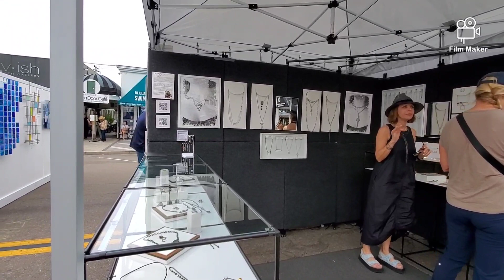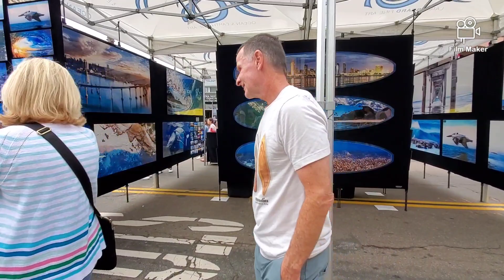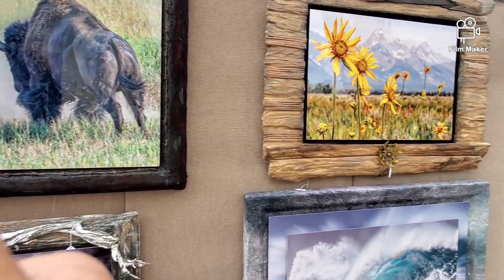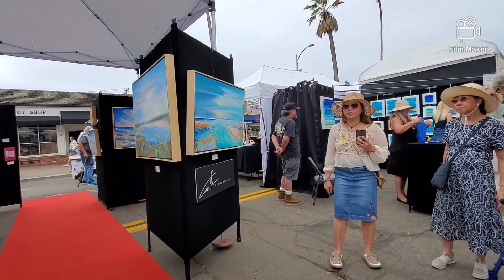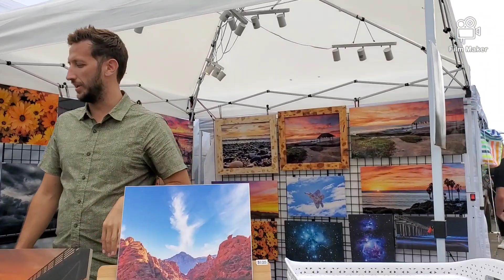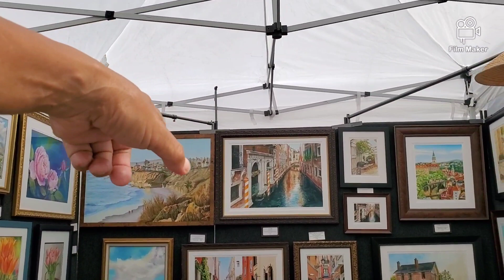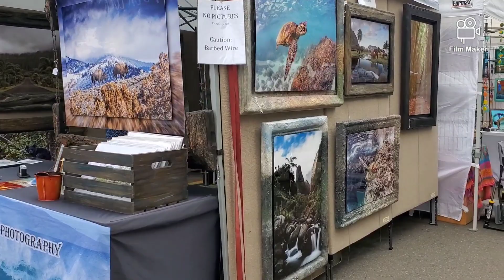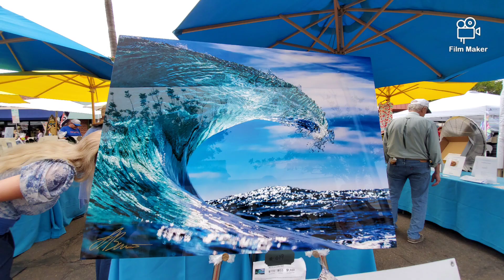LaYolla art even Oct 8-2023. Familly